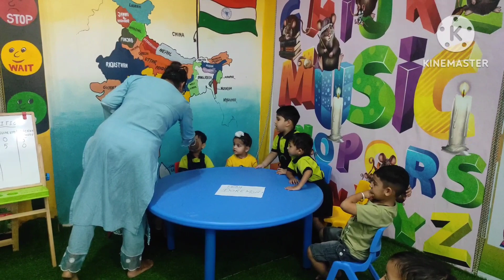Quiz Competition# Our little stars rocked!!